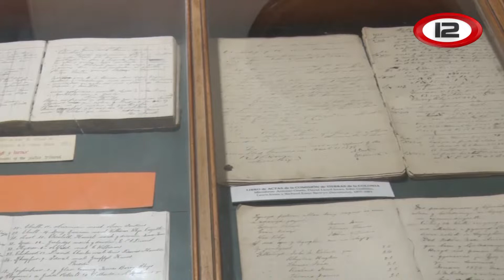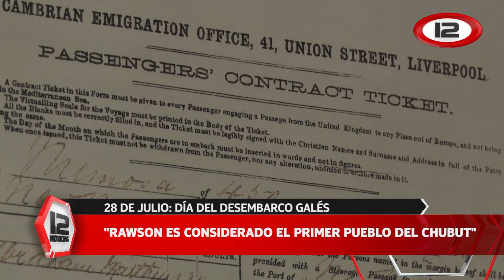Tema del día: 157 años de arraigo cultural